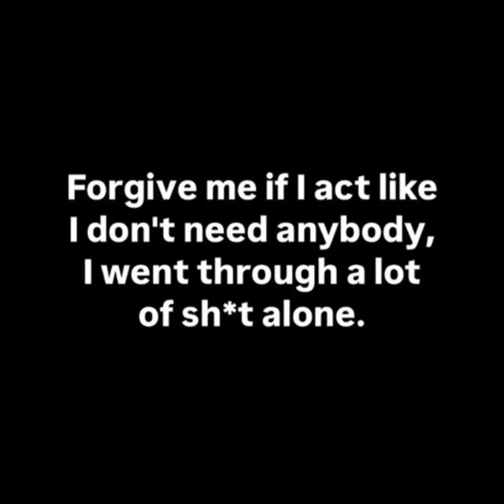Kayee - 24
Seattle, Washington